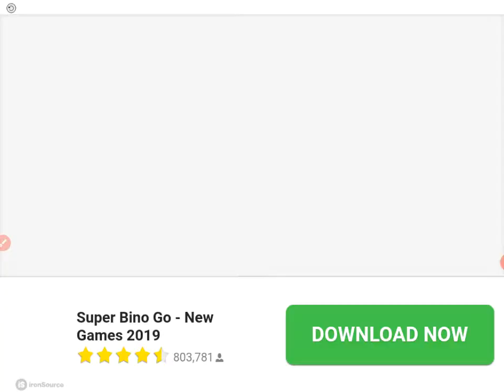Sonic 1 ending